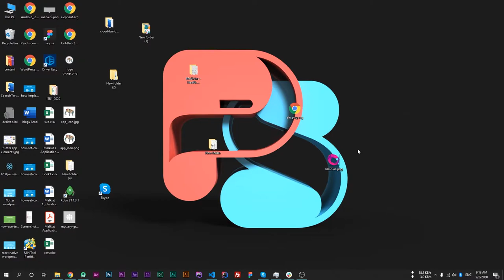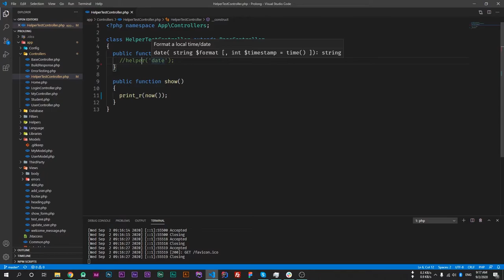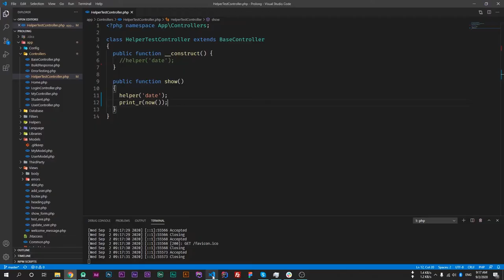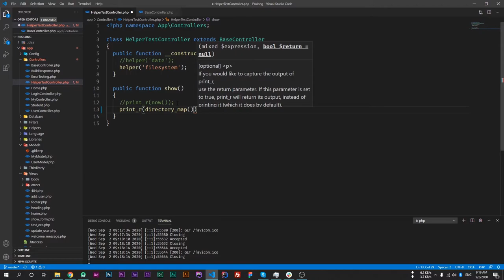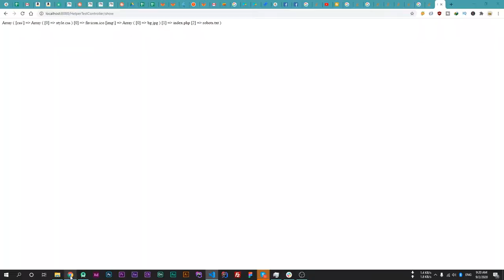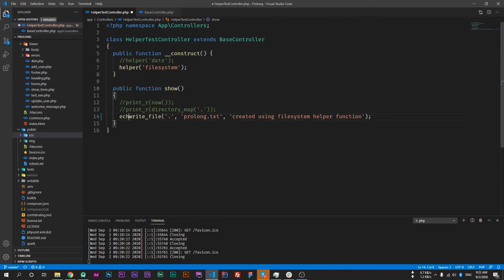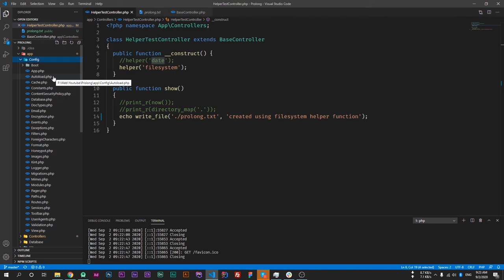How to use helper functions in Codeigniter 4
In this tutorial we will discuss about helper functions in codeigniter 4. We will use few built in help functions which are available globally.

Hello friends, I m Pawneshwer Gupta, FullStackDeveloper. And recently I noticed that many developers are shifting from codeigniter 3 to codeigniter 4. So I decided to make video series on codeigniter 4 so I can help you all.

About ProlongServices, initially I built this website to do the paid task (like SoftwareDevelopment, WebDevelopment, etc.), but after that, I started to teach other users, so I can help them grow. And I will make videos on other topics as well.